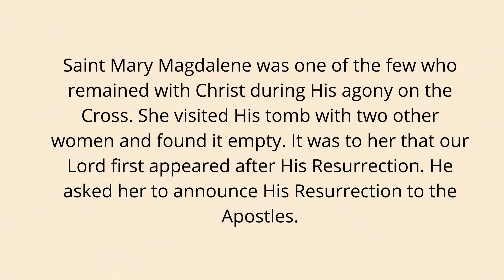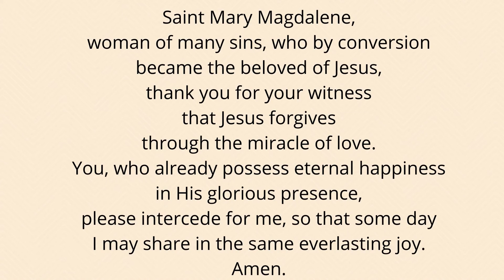SAINTLY INSPIRATIONS - ST. MARY MAGDALENE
St. Mary Magdalene is one of the greatest saints of the Bible and a legendary example of God's mercy and grace. A woman famously called the “apostle of the apostles” by St. Thomas Aquinas, Mary likely watched the crucifixion from a distance along with the other women who followed Christ during His ministry. Mary was present when Christ rose from the dead, visiting his tomb to anoint his body only to find the stone rolled away and Christ, very much alive, sitting at the place they laid Him. She was the first witness to His resurrection.

We celebrate her feast day on July 22nd and she is the patron saint of
converts, repentant sinners, sexual temptation, pharmacists, tanners and women.

Prayer to St. Mary Magdalene

Saint Mary Magdalene,
woman of many sins, who by conversion
became the beloved of Jesus,
thank you for your witness
that Jesus forgives
through the miracle of love.

You, who already possess eternal happiness
in His glorious presence,
please intercede for me, so that some day
I may share in the same everlasting joy.

Amen.

Jude